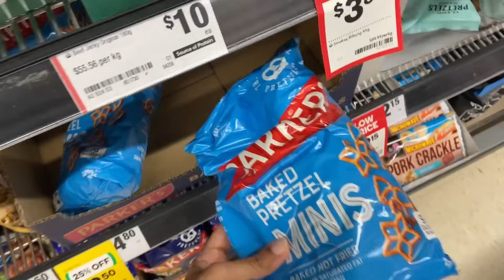فلوق عيد الفطر 😍🎊 | Eid vlog 2024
ضيفوني على 👇🏼
سناب شات /
انستقرام /weekly
‏hanin__khaled

سبحان الله و بحمده سبحان الله العظيم 🍃.